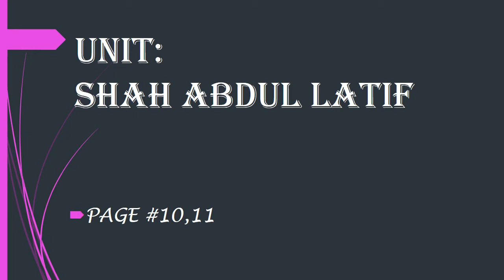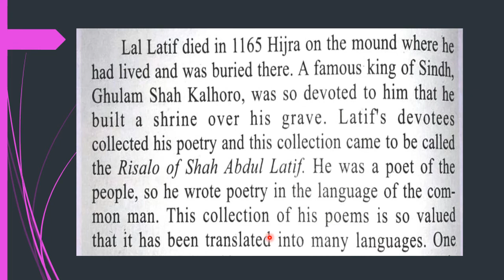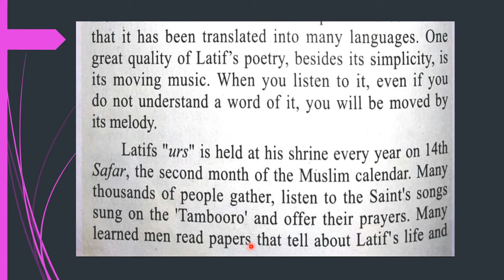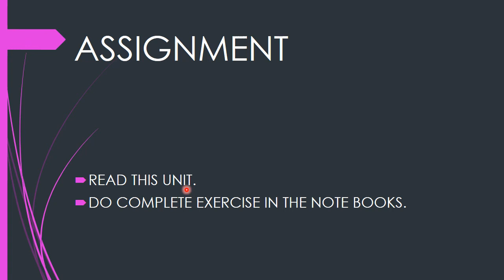ENG LIT GRADE 8 WEEK 3 DAY 1